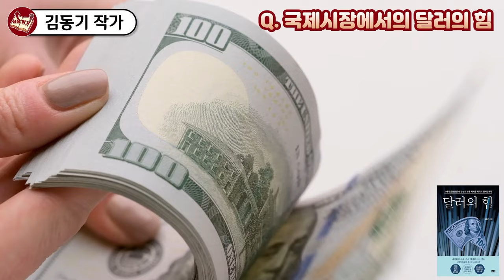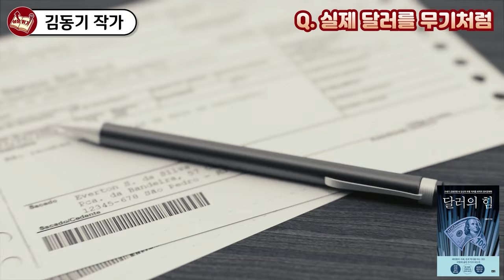초강대국 미국이 달러를 가지고 할 수 있는 것들 I 김동기 1부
📚 김동기, 달러의 힘